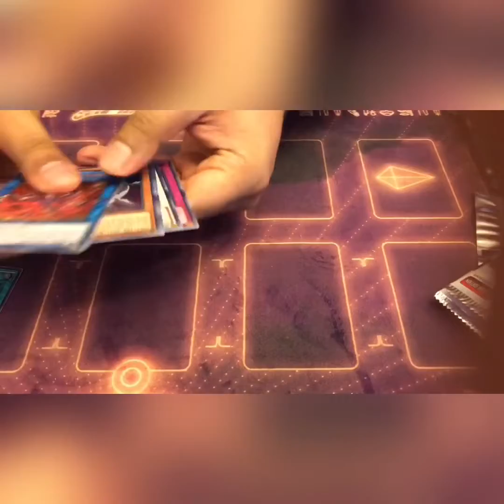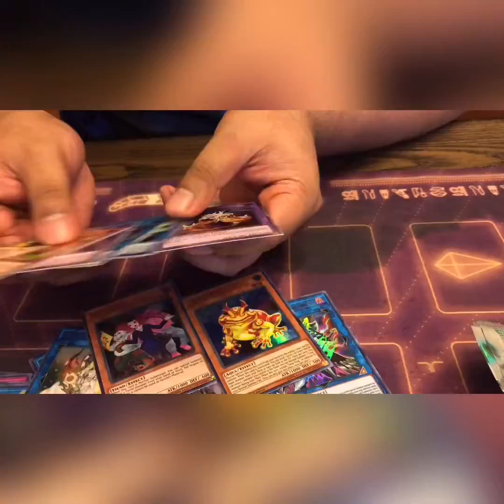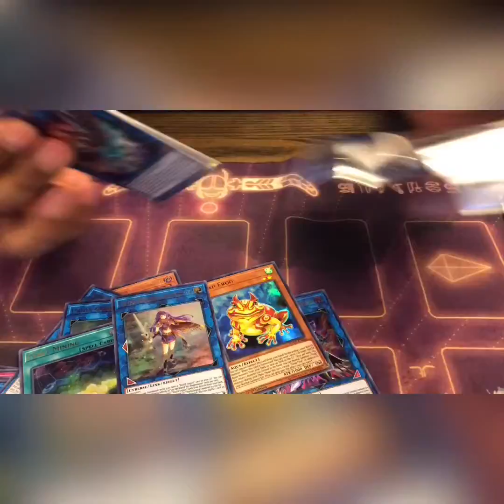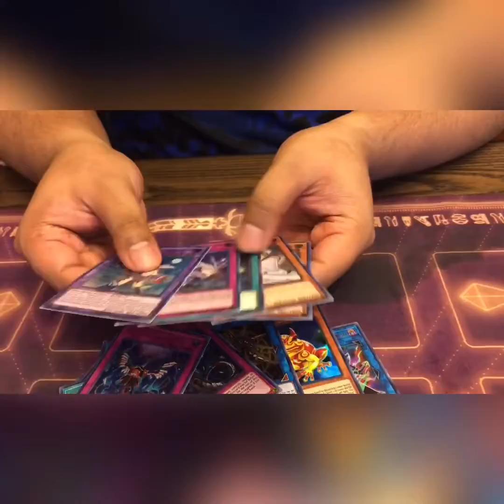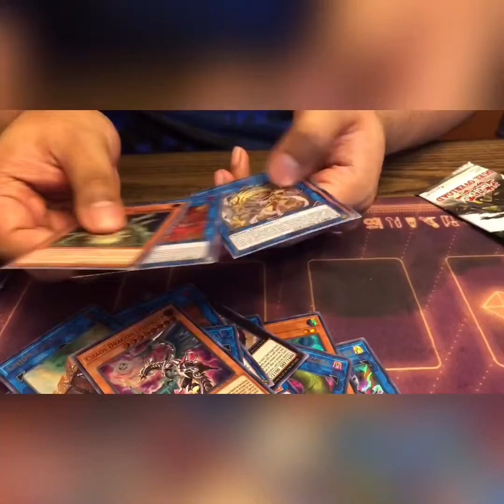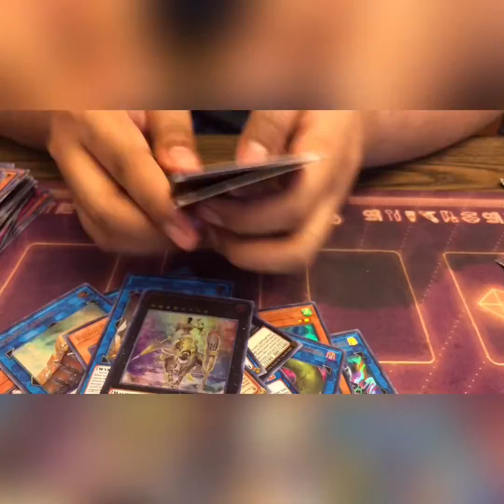Yu-Gi-Oh! Insane Duel Overload Case Opening!!!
Duel Overload Case Opening! Unbelievable pulls!
You can follow me below!